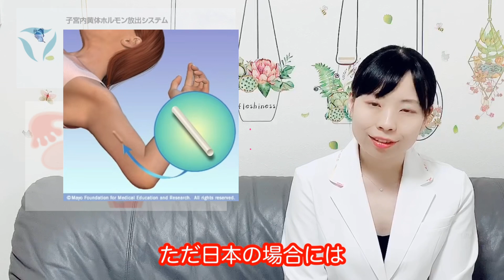【基本から解説】生理を止める！？子宮内避妊具ってどんなの？【産婦人科】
みなさんこんにちは、ママ女医ちえこです。
先日ミレーナに関してよくあるQ&Aの方を先に配信してしまったんですが、そもそものミレーナについての基礎知識についてのお話をさせていただきます。
ミレーナって子宮の中に入れておくだけで、入れている自覚もないけれど避妊ができるということで、非常に良いものかと思います。
もちろん保険適応で、月経困難症や過多月経の場合にも有効なものなので、選択肢のひとつとして知っておいてもいいのかなって思います。

※できる限りいただいたコメントには目を通すようにさせていただいておりますので、お気軽にコメントをどうぞ。

※本チャンネルでは、皆様にわかりやすいように出来る限りテロップや字幕を入れてお話しております。

※動画の内容はあくまで一般論となります。動画の内容は各種資料や論文などを参考とした上で配信させていただいております。しかしながら、病気は個人個人の背景によって治療法や対処法も異なりますため、参考にとどめていただけますと幸いです。ご視聴頂く際は、その点を御了承頂きますよう、お願い申し上げます。

※病気の症状の出かたについても人によって様々ですので、気になる症状がある場合には、医療機関を受診して適切な治療を行うことをおすすめいたします。

※動画でご紹介する症例については、過去の論文で取り扱われた症例などを含みますが、一般化およびわかりやすくするために、詳細を変更させていただいておりますため、ご了承ください。

※医療情報をできる限り正しくお伝えするために、性的な医療単語やイラストを含む場合がございます。予めご了承ください。

※当チャンネルは、皆さんに少しでも産婦人科や医学に親しんでいただいて、楽しんでいただけることを目的としております。

※人生100年時代を生きるために、皆様の健やかな人生の一助となりますと幸いでございます。